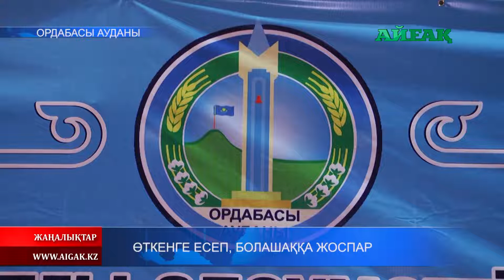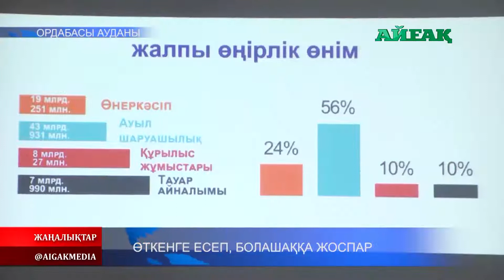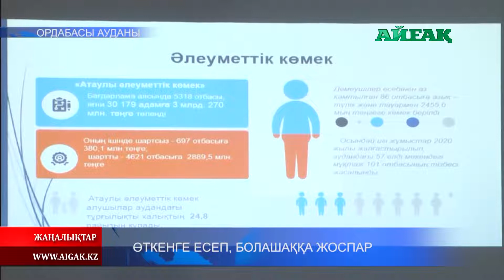28.01.2020 Өткенге есеп, болашаққа жоспар